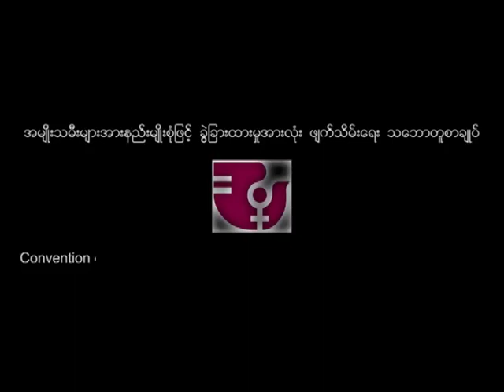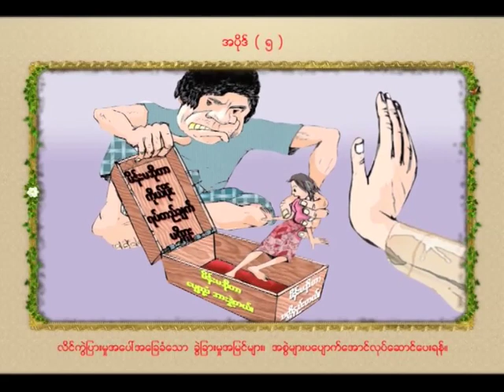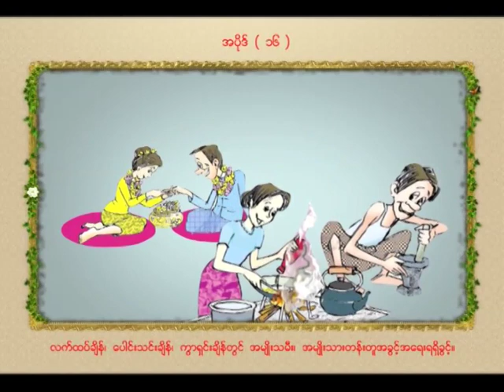CEDAW Article 16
အမျိုးသမီးများအား နည်းမျိုးစုံဖြင့် ခွဲခြားထားမှုအားလုံး ဖျက်သိမ်းရေး သဘောတူစာချုပ်